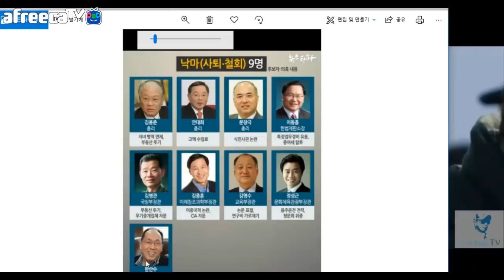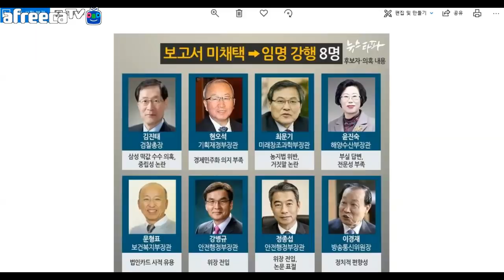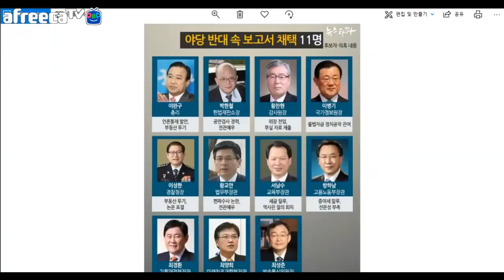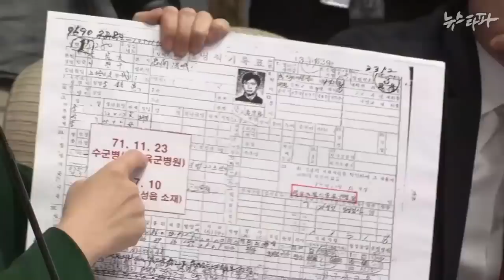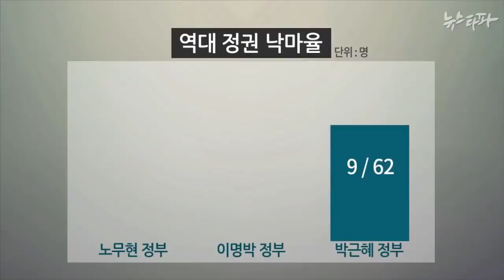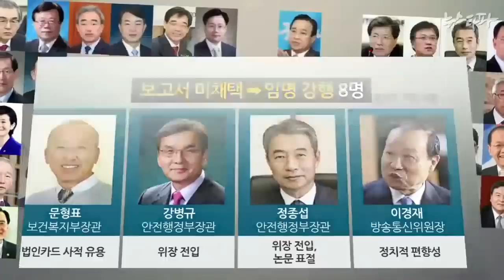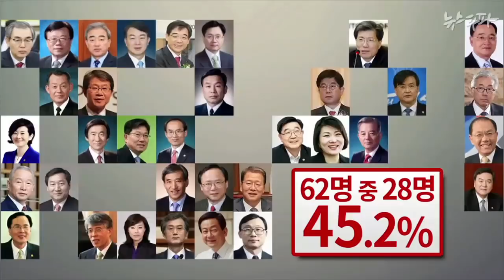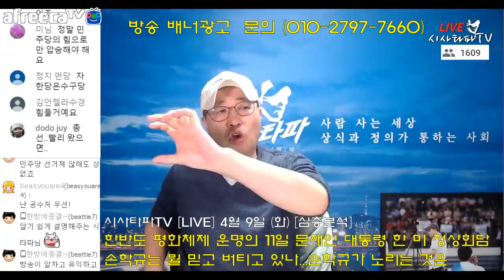4월9일 [심층분석]풀영상-한반도 운명의 4월11일 한민정상회담/바른미래당의 미래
4월9일 [심층분석]풀영상-한반도 운명의 4월11일 한민정상회담/바른미래당의 미래